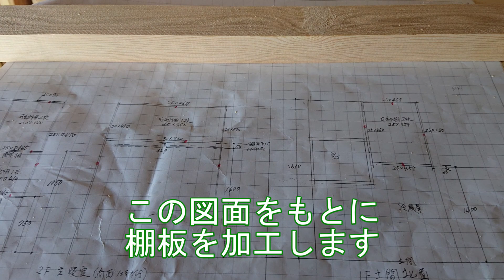【大工】生活に合わせたオーダーメイドの棚【Japanese carpenter】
【有限会社築地住建】
使用楽曲
天休ひさし　　「明鏡止水」
　　　　　　　「冒険の始まり」
　　　　　　　「YouTube向け緊張感、どうなる？」
　　　　　　　「チャレンジ準備マーチ」
　　　　　　　「ファンキーな感じのYouTube企画説明」
　　　　　　　「雲を乗り継ぐ冒険」
　　　　　　　「百花繚乱」
Shimtone　　　「Dynamic SAMURAI」
　　　　　  　　「合戦の時」
ハヤシコウ　　　「HOW TO PLAI」
Soundordis　 　「Hey So Jungle」
TECHNOTRAIN　「Green Field」
もっぴーさうんど「HIRAHIRA」
KK　　　　　　「orchestral_mission」
　　　　　　　「なんでしょう？」
yuki　　　　　「ぐだぐだな感じ」
かずち　　　　「コールドフィッシュ」
　　　　　　　「パステルハウス」
龍崎一　　　　「タイフーンパレード」
Sparrow Tune　「温泉街」
Keyta　　　　「夏はsummer!!」
クラウンジ　　「京都を旅して」
　　　　　　　「戦の幕開け」
MATSU　　　　「茶屋にて」
kyaai　　　　　「stream」
こおろぎ　　　「かえるのピアノ」
しゃろう　　　「野良猫は宇宙を目指した」
まつもとたくや  ioni　「the opening of a book」
伊藤ケイスケ　　「本能寺炎舞feat.津軽三味線」
稿屋 隆さん　　　「CLAP!」